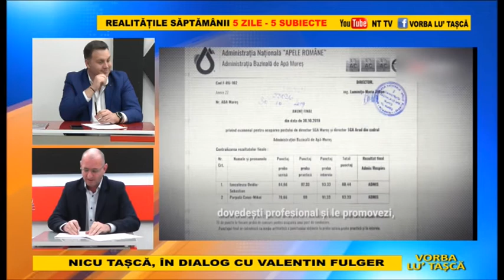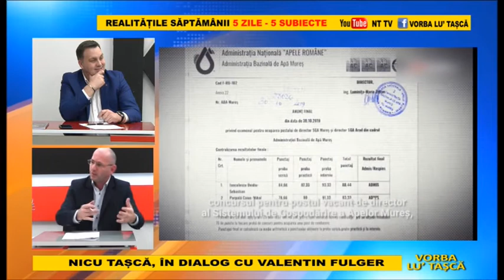Vorba lu Tașcă 27 Noiembrie 2020